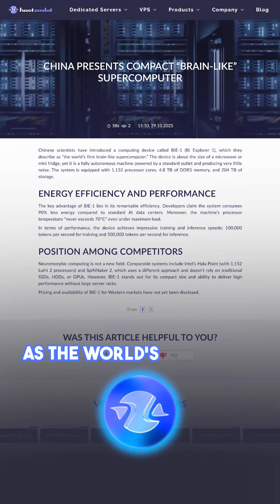China Presents Compact “Brain-Like” Supercomputer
Chinese scientists have introduced a computing device called BIE-1 (BI Explorer 1), which they describe as “the world’s first brain-like supercomputer.” The device is about the size of a microwave or mini fridge, yet it is a fully autonomous machine powered by a standard outlet and producing very little noise. The system is equipped with 1,152 processor cores, 4.8 TB of DDR5 memory, and 204 TB of storage.

Energy Efficiency and Performance
The key advantage of BIE-1 lies in its remarkable efficiency. Developers claim the system consumes 90% less energy compared to standard AI data centers. Moreover, the machine’s processor temperature “never exceeds 70°C” even under maximum load.

In terms of performance, the device achieves impressive training and inference speeds: 100,000 tokens per second for training and 500,000 tokens per second for inference.

Position Among Competitors
Neuromorphic computing is not a new field. Comparable systems include Intel’s Hala Point (with 1,152 Loihi 2 processors) and SpiNNaker 2, which uses a different approach and doesn’t rely on traditional SSDs, HDDs, or GPUs. However, BIE-1 stands out for its compact size and ability to deliver high performance without large server racks.

Pricing and availability of BIE-1 for Western markets have not yet been disclosed.